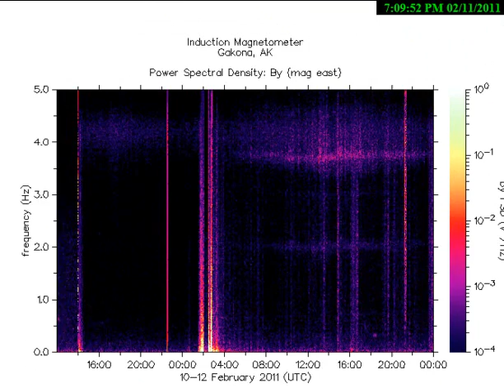HAARP In Arkansas 2/11/11 New Madrid Fault click 2nd Link @ Haiti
Haiti Earthquake & the HAARP Induction Magnetometer
someone sent me this video and it was blocked as spam and I went around and about to find this video!!!  IMPORTANT DATA! on the link here!
is this why 2010thecountdown Henning Kemner is quitting Youtube?
Someone please make a video response to this.  I don't know what it means, but it looks big to me.